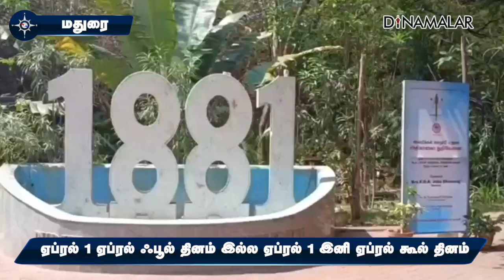மாணவர்களின் புது முயற்சிக்கு வரவற்பு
ஏப்ரல் முதல் நாளை சிலர் ஏப்ரல் ஃபூல் தினம் என அழைக்கப்படுவது வழக்கம்.

ஏப்ரல் முதல் நாளை, இனி ஏப்ரல் கூல் தினமாக மாற்றும் வகையில் மதுரை  அமெரிக்கன் கல்லூரி வளாகத்தில்  பசுமை நண்பர்கள் இயக்கம், யங் இந்திய அமைப்பினர், மேற்கு ரோட்டரி இணைந்து இந்த பசுமை மரக்கன்றுகளை நட்டனர்.

மாணவர்கள் அனைவருக்கும் 2023  ஆண்டை குறிக்கும் வகையில் 2023 மரக்கன்றுகள் வழங்கப்பட்டது. இதில் 25 வகையான விதவிதமான மரக்கன்றுகளை அவர்கள் பொறுப்பில் நட்டு வளர்க்கும் முயற்சியில் ஈடுபட்டுள்ளனர்.

மேற்கு ரோட்டரி சங்க தலைவர் ராமநாதன், செயலாளர் பொன்குமார், அமெரிக்கன் கல்லூரி முதல்வர் தவமணி கிறிஸ்டோபர், அட்சய பாத்திரம் டிரஸ்ட் நிறுவனர் நெல்லை பாலு உள்ளிட்டோர் கலந்து கொண்டனர்.